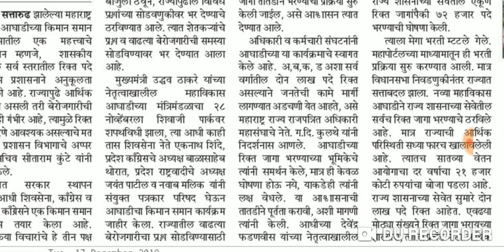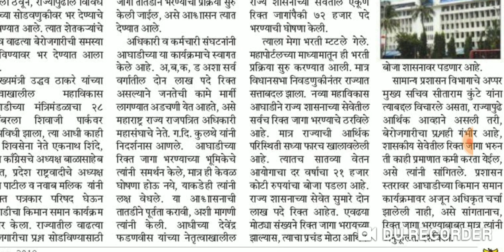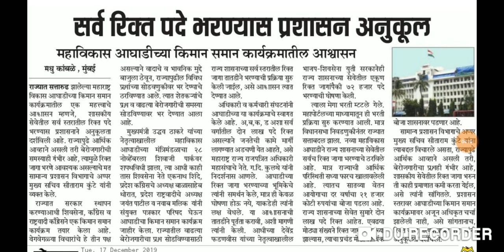राज्यातील सर्व रिक्त पदे भरली जातील।। तयारी ठेवा!